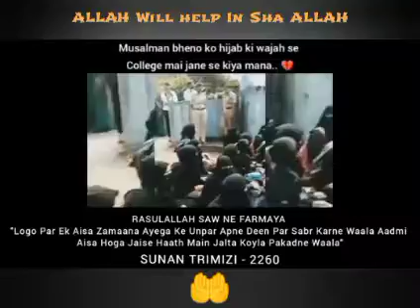Muslim sisters ko hijab ki vja college mn enter hony sy roka ja ra. 💔whynottilawatmerijan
this is the video from India in which the college principal did not allow the Muslim students who wears hijab.